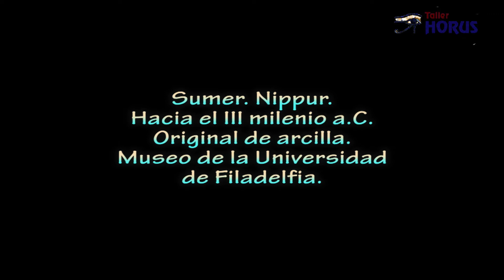La más antigua farmacopea. Oriente Medio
Sumer. Nippur.
Hacia el III milenio a.C.
Original de arcilla.
Museo de la Universidad de Filadelfia.
Pieza sumeria de gran valor arqueológico, La más antigua farmacopea proviene de las excavaciones realizadas en Nippur. Este documento de arcilla, de 16 cm. de largo por 9,5 cm. de ancho y escrito en caracteres cuneiformes, es verdaderamente el más antiguo manual que se conoce sobre medicina.

En 1940 el profesor León Legrain, del departamento babilónico, había emprendido la tarea de traducir la tablilla. Pero la inscripción estaba redactada en términos tan técnicos y especializados que se impuso la colaboración de un historiador de las ciencias, y más particularmente de la química. Así, en 1953 y gracias a la colaboración de Samuel N. Kramer y Martin Levey, salieron a la luz las inscripciones de la tablilla.

Este documento demuestra que para componer sus fármacos, el médico sumerio, lo mismo que su colega actual, recurría al empleo de sustancias vegetales, animales y minerales. Sus minerales favoritos eran el cloruro sódico (sal común) y el nitrato potásico (salitre). En cuanto a los productos animales, utilizaba la leche, la piel de serpiente, la concha de tortuga... Pero la mayoría de sus remedios provenían del reino vegetal: plantas como la casia, el mirto, la asafétida y el tomillo; árboles como la higuera, el peral, el abeto, el sauce y la palmera de dátiles. Estos remedios se preparaban a partir del grano, del fruto, de la raíz, de la rama, de la corteza o de la goma de los vegetales en cuestión, y debía conservarse, igual que hoy en día, de forma sólida, o sea, en polvo.

Las recetas podían ser también de ungüentos y «filtrados», para su uso tópico, y de líquidos, para uso interno. La preparación de los ungüentos consistía en pulverizar uno o varios ingredientes, impregnar el polvo así obtenido como vino kushumma, y añadir aceite vegetal ordinario o aceite de cedro a la mezcla. En uno de los remedios, que incluía como ingrediente la «arcilla de río pulverizada», este polvo se amasaba con agua y miel, y en lugar de aceite vegetal se empleaba «aceite de mar» vertido sobre la mezcla.

Del mismo modo que hoy en día, en aquella época se utilizaba un vehículo para facilitar al paciente la toma del remedio; en Sumer, como en Egipto, generalmente era la cerveza.

La tablilla, única fuente de información que poseemos sobre la medicina sumeria del tercer milenio a.C., sería suficiente por sí sola para demostrar el notable avance de la misma. Las diversas operaciones y la variedad de procedimientos a los que se hace alusión en sus inscripciones, revelan de un modo indirecto que los sumerios poseían profundos conocimientos en materia de química; aunque el texto omite indicarnos a qué enfermedades se aplicaban estos remedios, como tampoco indica la dosificación ni la frecuencia de aplicación de los mismos.